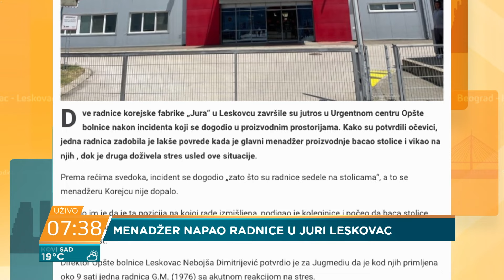Radnici Jure: Spremni smo na radikalne poteze